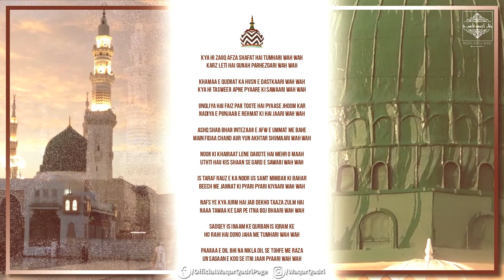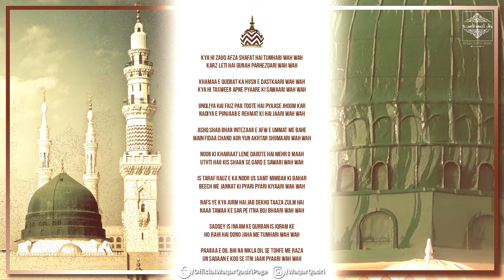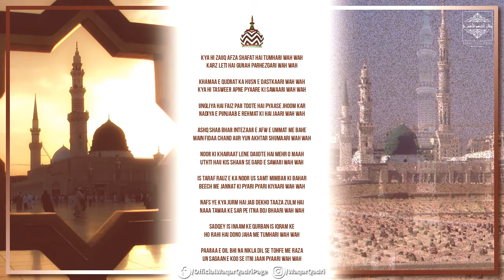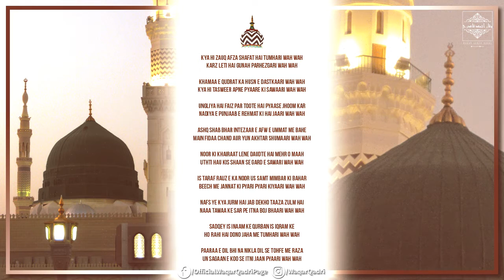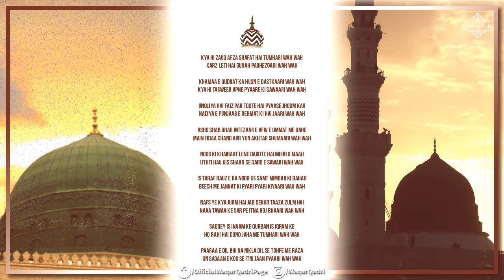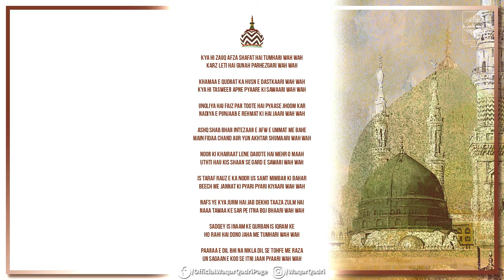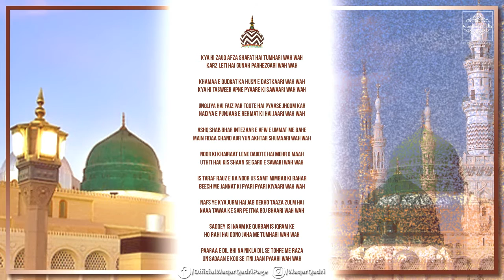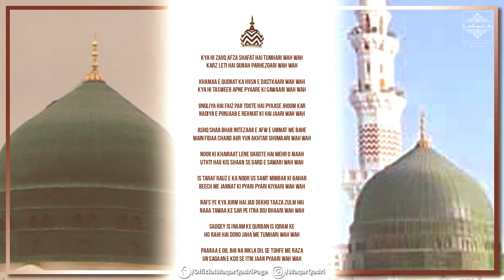Wah Wah SubhanALLAH | Waqar Ahmed Qadri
Kalam e Ala Hazrat Kya Hi Zauq Afza Shafat Hai Tumhari Wah Wah "Wah Wah SubhanALLAH" By Waqar Ahmed Qadri